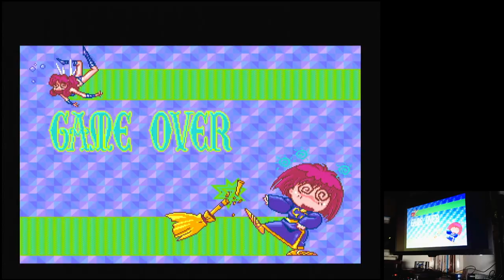Panorama Cotton Original-Easy Sega Mega Drive Genesis Original hardware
Panorama Cotton
Original-Easy